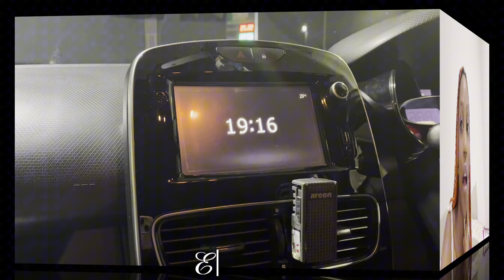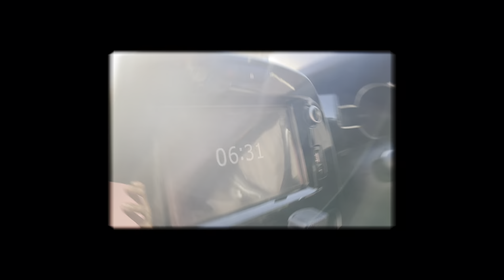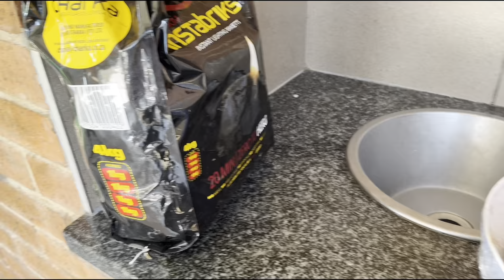WEEKLY VLOG: Spend a few days with me, I tried so many drinks in this vlog lol.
Hey cuties, welcome back to a new vlog. See you on my next one💋🌸